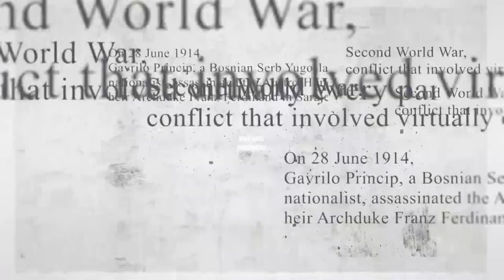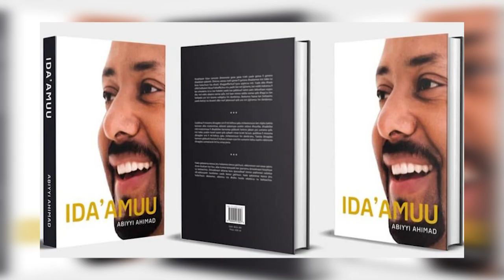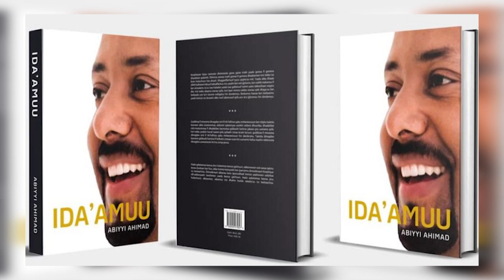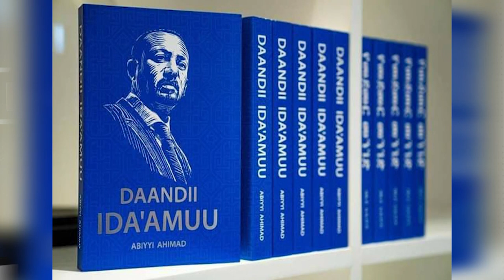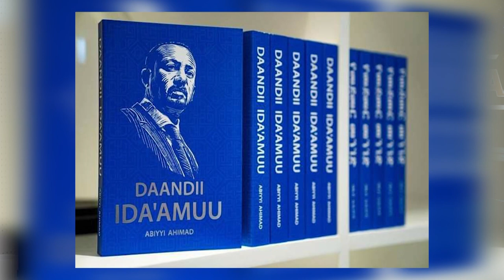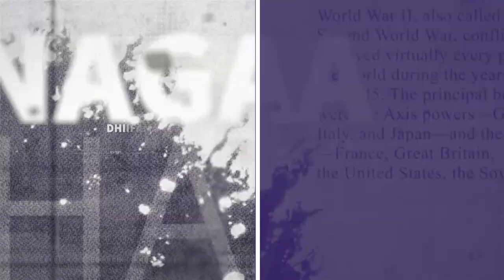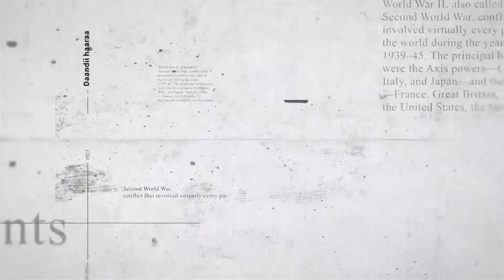Daandii Haaraa | Kitaaba Daandii Ida'amuu MM Abiyyi Ahimad Bareessan Ilaalchisee Marii Taasifame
Daandii Haaraa | Kitaaba Daandii Ida'amuu MM Abiyyi Ahimad Bareessan Ilaalchisee Marii Dr Birhaanuu Leenjisoo waliin Taasifame | Prime Media